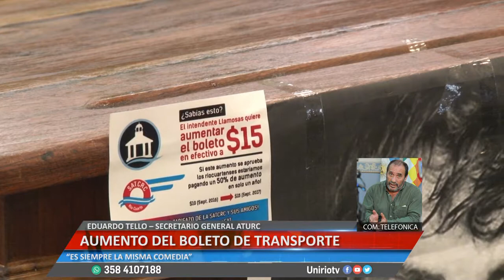AUMENTO DEL BOLETO DE TRANSPORTE - EDUARDO TELLO – SECRETARIO GENERAL ATURC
“ES SIEMPRE LA MISMA COMEDIA”
Facebook.com/uniriotv
Twitter.com/uniriotv